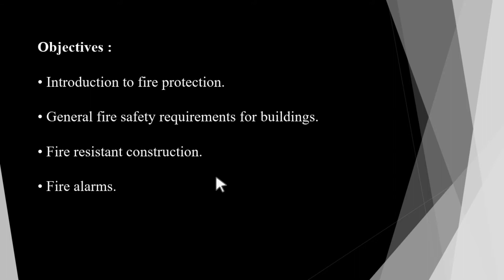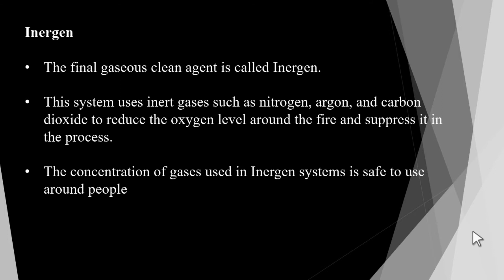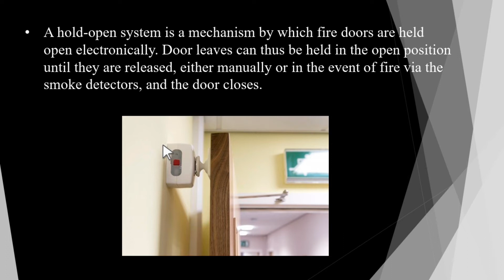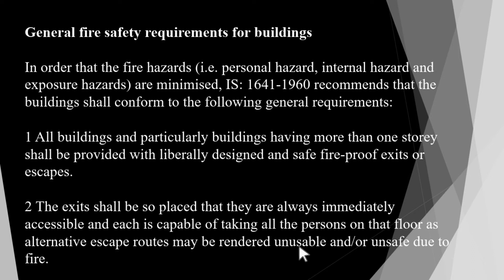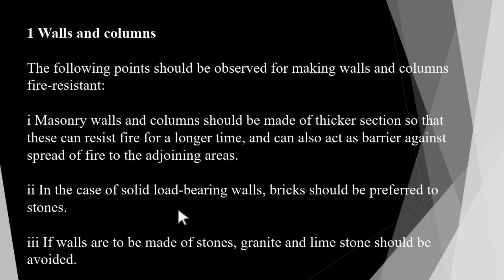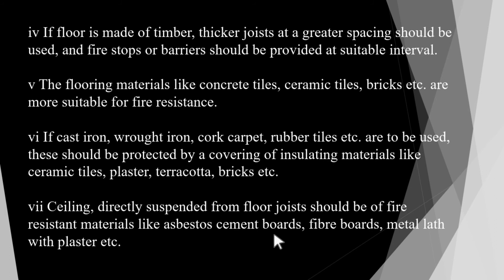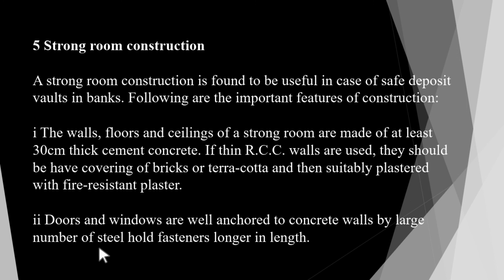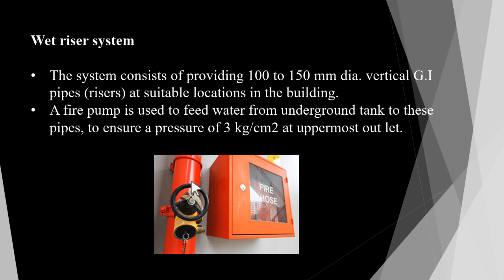Draughtsman Civil 2nd Year - Provision of safety part 1